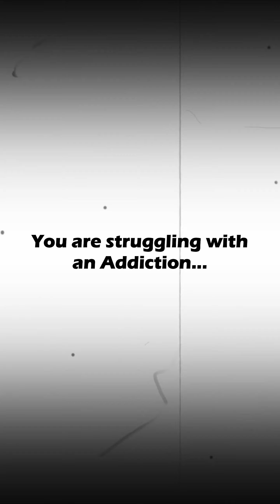Stop drinking so much bottles of Coca-cola | The Coke trap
Stop drinking so many bottles of coke. This is an issue for a lot of people. It's difficult to get people to stop binging on beverages. Coca-cola tops the list and makes billions of dollars every year off people's addictions. To be fair, there is a Guideline daily amount written on their bottles on the amount to be consumed a day. Sadly, not many people follow this. Watch this if you have ever been in the Coke Trap.

        YouTube Library, Fesliyanstudios.con

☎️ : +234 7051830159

I asked my classmates medical questions
I asked my classmates random questions
medical exams
medical graduates
medicine in Nigeria
medical school in nigeria,
medical school funny videos,
medical school for psychiatry,
a day in my life as a medical student,
productive day in my life 4am,
a day in my life 5 minutes,
a day in my life 5 am,
9-5 day in the life